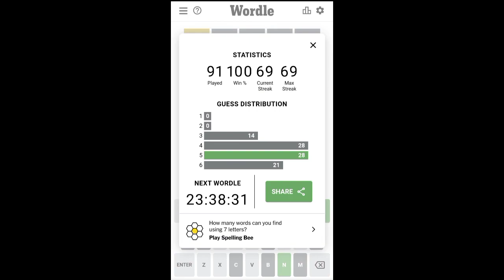Today wordle 1 July 2022 word no #377 improve your puzzling skills and your vocabulary with wordle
What is today’s wordle harder than usual? Don’t worry! Counts are the clues, the answer to Wordle 377 on July 1st, and the answer to the question for the word no 377?

You may need help keeping it going if you had your grip on Wordle.

Wordle, like every other day, changed, so it’s giving us a new five-letter word. Even though you were sure you could take it on yourself, we can give you help if you need it.

We’re giving you some clues as to the Wordle answer for Wordle #377, and answer in case you need it! Make sure that you use the best starting word for Wordle for it to make it even easier.

The New York Times – New York Times.

Give us these hints and clues to help you get the answer to today’s Wordle: the first wordle word is P.

What does your second clue say is that today’s Wordle has N letters.

A second hint is that Wordle #377 finishes with the letter O.

Has she been finding it hard yet? Don’t panic, we’ll answer your questions now, if you need, to keep that streak.

The New York Times quoted a billboard.

Wordle is going to be new tomorrow. If your friends want to reply to the answer then find out when the wordle moves.
Check out Today Wordle Answer july 1 here, players who are stuck with today's puzzle can head to our video to know the correct answer. Wordle is a fun-based puzzle created to check your puzzling skills and your vocabulary. Wordle Word of the Day gives you the exact answer which will be updated on our page. Josh Wardle designed the game for his pals, but it quickly grew in popularity, causing Josh Wardle to publish it. Everyone is playing the game, which has garnered a lot of interest among internet users.
Players can check wordle today june 377 Answer here, Wordle is a fun-based puzzle created to check your puzzling skills and your vocabulary. Wordle Word of the Day gives you the exact answer which will be updated on our page. You can get the exact Today Wordle Word July 1 Answers and upcoming answers on our page. If you are interested in the game then check the details on how to play the game

Everyone is playing the game, which has garnered a lot of interest among internet users. Wordle gives players six chances to predict a five-letter word that is chosen at random. If you put the proper letter in the right location, it becomes green, When a proper letter is typed in the wrong place, it turns yellow. A letter that isn't part of the word in any way appears grey. Wordle Today July 1 Answer will be helpful for you to win the game. So start the game and enjoy playing with your friends.

Wordle Clue Today
The Wordle Hint July 1 and Wordle Clue Today will be helpful for the players to guess the correct answer. Wordle game is quite easy to play online, Yes, if you have guessed any letter correctly then you can go with it to complete the game. Wordle 377 today hints will have a vowel in it, so check the answer below and be the one to complete the game. The Wordle can be solved by the players where they need to find 5 letter words. Players will be given six attempts to guess the word.

Wordle Tips
Everyone has their own strategy, but if you want to have the best chance of winning, there are a few golden guidelines to remember. To begin, choose terms that contain a large number of common letters. Many gamers like to start their sentences with a lot of vowels and common consonants like R, S, and T. Various specialists have weighed in on the appropriate opening word, ranging from linguistics academics to mathematicians and computer scientists.

Another important suggestion is to avoid using duplicate letters in the beginning. Starting with a word like "awake" isn't ideal because it has two As. To exclude some letters, you may wish to disregard your prior predictions. Wordle, on the other hand, offers a "hard mode" that prevents you from doing so. Click the settings symbol in the top right corner to get to this. Finally, when predicting words, it is critical to consider prevalent norms. The today Wordle 377 3/6, 4/5, 5/6, 6/6 answer is given above, so play the game and keep visiting our page to get the latest updates on wordle.

How to Play The Wordle Game?
In Wordle, players must predict a five-letter word six times in 24 hours in order to win. Green will be awarded on the word and its position if the player guesses the correct word. If they guess the correct word but place it in the incorrect area, it will be highlighted yellow. The players can then try to locate the letter in the correct spot in the word. In addition, if a player predicts a letter but the block remains grey, the guess is invalid.